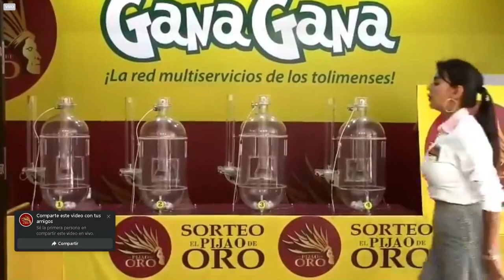PIJAO DE ORO Resultado del MIÉRCOLES 16 de febrero del 2022 ✅🥇🔥💰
Hola buenas tardes, te presentamos los resultados de las loterías y chances en Colombia, vamos con el Resultados del Chance Pijao de Oro del MIÉRCOLES 16 de febrero de 2022.